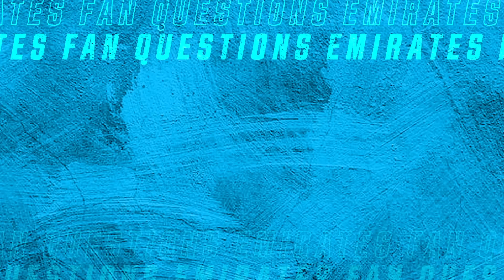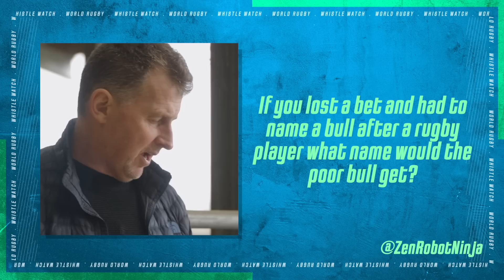Should Freddie Steward have been sent off against Ireland?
Nigel Owens digs into the big decision in Ireland's Grand Slam decider, and explains why Freddie Steward was shown a red card.
Also, we have all the key decisions from the weekend and as always Nigel answers your Emirates fans questions!